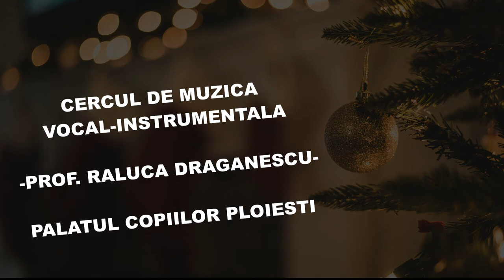Mos Nicolae -Muzica Vocal-Instrumentala, Palatul Copiilor Ploiesti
Copiii: clasele 0-4
Nivel: Incepatori
Cercul de Muzica Vocal Instrumentala
Palatul Copiilor Ploiesti
prof. Raluca Draganescu